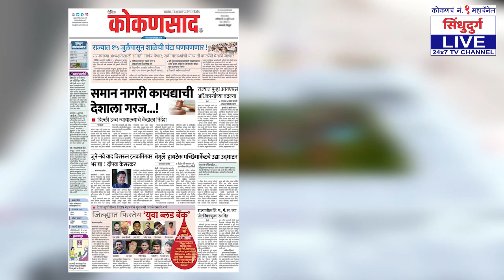दोडामार्ग न. पं. निवडणूक | महाविकास आघाडीची प्रचारात 'आघाडी'